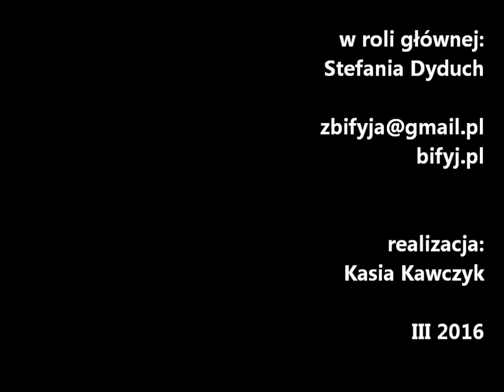BIFYJ PL odcinek 73 Sól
W najnowszym odcinku opowiem Wam o soli, bez której nie byłoby życia. Jenak jej nadużywanie wywołuje wiele chorób.